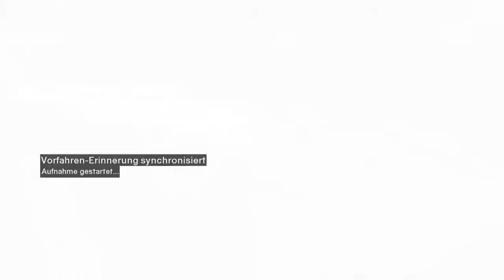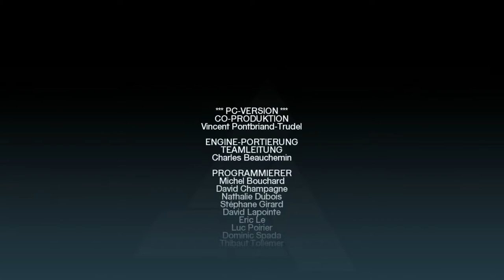Let's Play Assassin's Creed Part 43 [blind][german] - Nichts ist wahrhaftig, alles ist erlaubt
Assassines Creed ist ein Action Adventure aus dem Hause Ubisoft. Man übernimmt die Rolle eines Barkeepers, der aus mysteriösen Gründen von Forschern in die Erinnerung eines Vorfahrens geschickt wird. Diese Erinnerungen gehen in das Jahre 1191, in die Zeit der Kreuzzüge. Dabei übernimmt man die Rolle des Assassinen Altair, welcher die Aufgabe hat, die Menschen vor bösartigen, mächtigen Menschen zu retten. Zusätzlich bekommt man es mit den Templern zu tun, welche Ihre eigene Rolle in der Geschichte spielen. Welche? Das ist noch unbekannt.

Begleitet mich doch einfach bei der Zeitreise und beobachtet, wie ein Assassine für das Gute kämpft...

Assassines Creed 1
Action Adventure vom Entwickler Ubisoft Montreal aus dem Jahre 2008
Spiel selbst zocken?

Danke für Eure Unterstützung. Ein Kommentar oder ein Like sind immer gern gesehen.

5HADOW